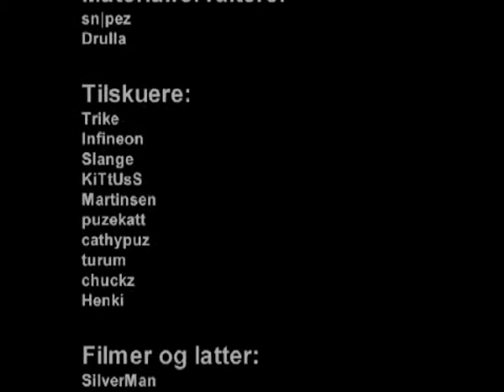Mission:Ørret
Vi sprengte ansiktet til en ørret med noen kinaputter, video er fra 2002